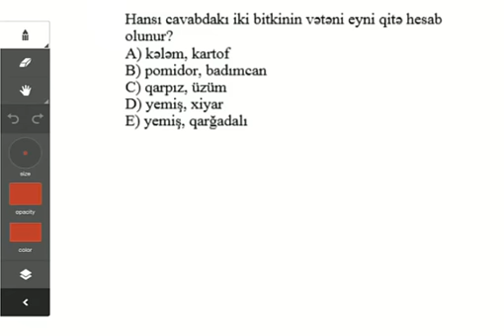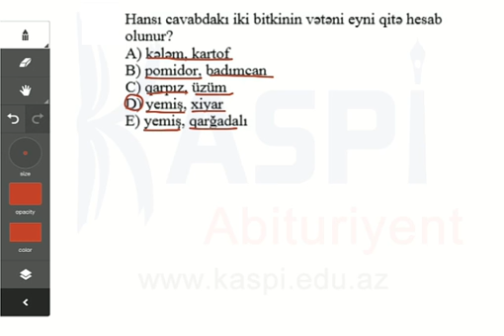Kaspi Abituriyent - Sınaq imtahan - Dekabr 2013 - 10-cu sinif - Biologiya 63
Biologiya
10-cu sinif
Sınaq imtahanı - Dekabr 2013
Kaspi Abituriyent